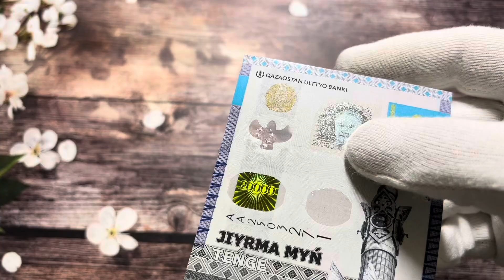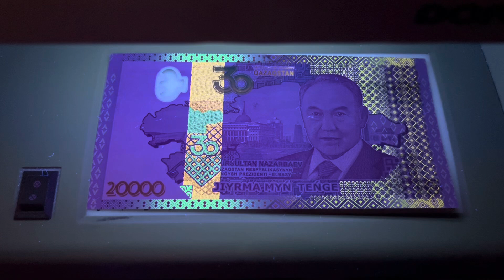Commemorative banknote of 20,000 tenge Kazakhstan 2021 (30 years of independence of Kazakhstan)